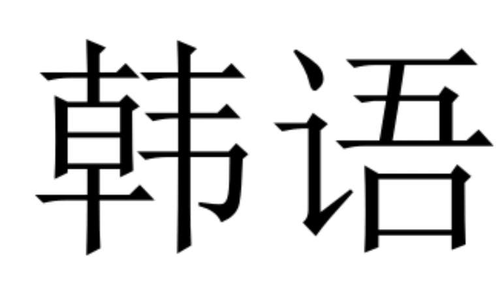Korean-影视剧-通用-1_BV1RX4y1o7x3_p3part0